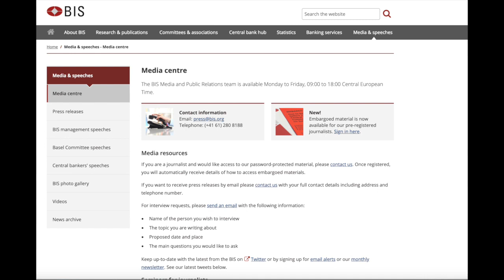The Truth About Gold, Basel 3 and March 29th.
BITCOIN: 1AkNoKzbZXJ75BbeGkD2ekUDJQNWDrBgMA
BITCOIN CASH: qzfcsu05c9ephzv8qzl7ysvn4lfclzneescfhre4r5